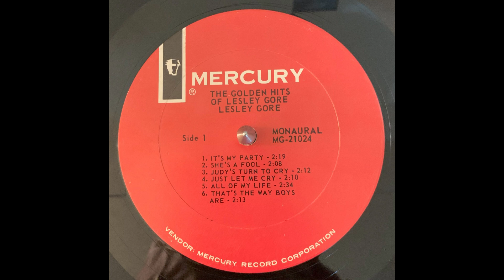Lesley Gore She's A Fool